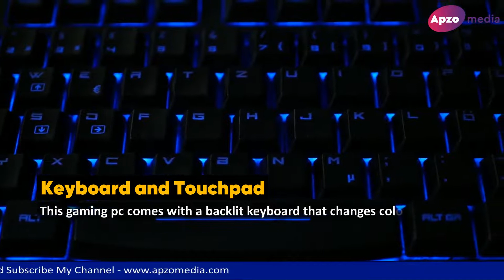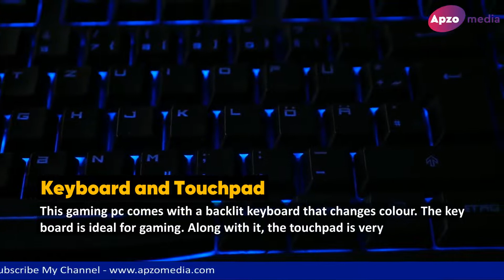Clevo NH70: Gaming Laptop Review, Specs, Pros and Cons, Key Features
The Clevo NH70 is here to entertain all the gamers in the house. This powerful gaming laptop & gaming PC is sure to blow your mood on. Read the article to know more about this gaming beast.